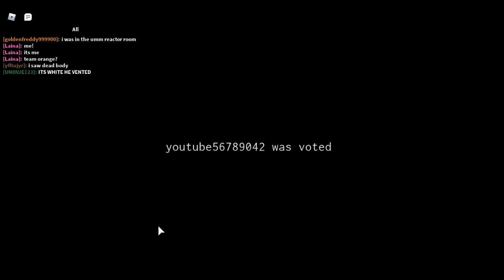Roblox Impasta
Hey guys today I am playing Impostor in Roblox enjoy! and sorry haven't done much roblox planning on doing more soon!

My pc(laptop):
Intel Celeron n3350
4gb ram